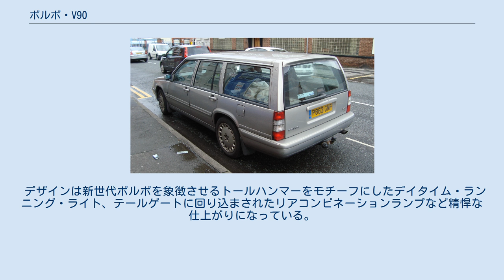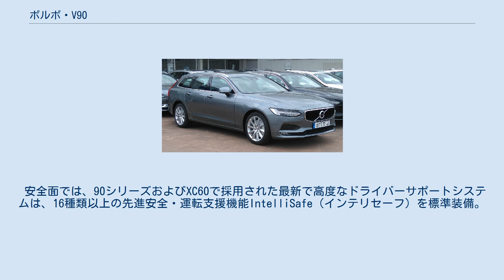ボルボ・V90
V90S (SPA) ボルボ・V90（ブイきゅうじゅう） は、スウェーデンの自動車メーカー、ボルボ・カーズが製造・販売しているステーションワゴンである。
 ボルボ・900シリーズの後継にあたるが、実質はマイナーチェンジであり内外装とも変化は少ない。
ボルボらしい直線基調のスクエアなデザインが継承され、内装には木目パネルやパワーシート、本革シートも用意された。
ボルボは安全性を追求してきたメーカーであるだけに、エアバッグは運転席・助手席用に加えサイドエアバッグも装備する。
初代V90の製造販売期間は、1996年から1998年までの2年間のみである。
 日本における発売年月・期間は、1997年2月から1998年12月まで。
エンジンラインナップは、2.5Lと2.9L直列エンジン。
10・15モード燃費は、7.1km/Lとなっている。
97年2月発売モデルからの新車価格は、550万円から600万円と比較的割安な値段で販売されていた。
 2017年2月、V70の後継車種として20年ぶりに車名が復活。
今回は、SUVモデルのボルボ・XC90のデザインを踏襲して作られた。
 デザインは新世代ボルボを象徴させるトールハンマーをモチーフにしたデイタイム・ランニング・ライト、テールゲートに回り込まされたリアコンビネーションランプなど精悍な仕上がりになっている。
Dピラーを比較的寝かせたデザインになっているため、実際より長く、ゆったりと見えるようになっている。
 SPAを軸に、パワートレーンは最新世代Drive-Eに則り、共通仕様である2L直列四気筒DOHC。
日本仕様では過給圧などの違いによりガソリンエンジンの「T5(FF)」「T6(4WD)」、ディーゼルエンジンの「D4(FF)」、プラグインハイブリッドの「T8 Twin Engine(4WD)」をラインナップする。
出力はそれぞれ、T5が254ps/350Nm。
T6が310ps/400Nm、D4が190ps/400Nm。
 安全面では、90シリーズおよびXC60で採用された最新で高度なドライバーサポートシステムは、16種類以上の先進安全・運転支援機能IntelliSafe（インテリセーフ）を標準装備。